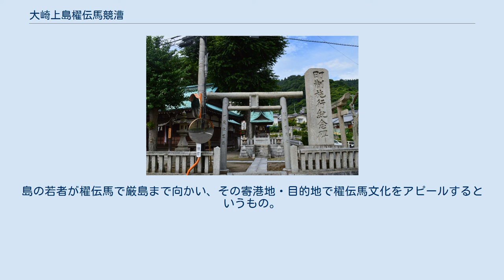大崎上島櫂伝馬競漕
大崎上島櫂伝馬競漕（おおさきかみじまかいでんまきょうそう）は、広島県の大崎上島、豊田郡大崎上島町において開催されている行事。
大崎上島町指定無形民俗文化財。
島の宝100景。
 櫂伝馬船とは、一般には櫂で漕ぐ伝馬船のことで、特に船神事での神輿渡御において御座船を曳航するタグボートのことを言う。
 島の櫂伝馬のルーツは瀬戸内海各地にいた水軍（海賊衆）が用いた最も早い船「小早」にあるという。
大崎上島の水軍は一つの勢力ではなく「大崎衆」と呼ばれた豪族連合で、戦国時代に小早川水軍乃美宗勝の配下となり毛利水軍に組み込まれ厳島の戦いなど毛利氏に従って戦った。
江戸時代以降、廻船操業・造船で栄えたこの島では各地区ごとに櫂伝馬を所有していた。
島内にある神社で舟運の安全祈願のため船神事が行われていたが、何時頃からか各地区の櫂伝馬で競争するようになり、地区の名誉にかけて熱戦が繰り広げられた。
記録として残っているものが江戸時代末期のことであるため、200年以上の歴史がある。
 現在櫂伝馬の行事は「ひがしの住吉祭」「きのえ十七夜祭」「恵比寿神社」の島内3ヶ所で行われている。
その他櫂伝馬資料は海と島の歴史資料館に展示されている。
ただ近年は少子高齢化により漕ぎ手の減少や櫂伝馬を作れる船大工自体がいなくなることなどの問題のため関係者は存続に危機感を抱いており、この経緯から文化事業として「旅する櫂伝馬」というイベントも行われている。
 建造費用は約300万円。
耐久年数は不明だが、建造は7年から10年周期で行われている。
現在はスポーツマンシップに則り規定が設けられている。
以下、ひがしの住吉祭で用いる櫂伝馬の諸元を示す。
 報恩（ホーオン）　栄弥（エイヤ）　栄弥栄（エーヤーエー） 宝来（ホラ）　栄弥歳の歳々（ヨヤサ ノ サッサ） きのえ十七夜祭の櫂伝馬競漕は、乗船16人（台振り・剣櫂振りがいない）、舳先の形状が東野櫂伝馬より丸くなっていることなど、若干異なっている。
 櫂伝馬競漕となってから、速さを求めて船の構造や漕ぎ手、太鼓打ちのリズムが研究され進化したという。
対抗意識が強かった時代にはいざこざが絶えなかった。
昔は地区ごとに櫂伝馬の図面があり秘密にされており、第一次世界大戦時の大正バブルで島内の造船業が盛況だった時期には櫂伝馬の大きさの規定がなかったことから争うように大型化が進められたという。
優勝した地区は1年間威張れ、競漕中にわざとぶつけたり水夫が櫂を持って喧嘩したこともあったという。
ただこうした野蛮・粗暴である行為は昔は粋であるとされており、喧嘩も祭りの日だけという不文律もあった。
スポーツマンシップに則りだしたのは昭和30年頃からと言われている。
 毎年8月13日に開催。
以前は旧暦6月29日に行われていたが帰省者が参加しやすいよう現在のものとなった。
東野古江にあった住吉神社は文政10年（1827年）大阪住吉大社を分祠し海辺近くに小祠として建立したが明治期の神社合祀により、現在では山側にある古江八幡神社に合祀されている。
その住吉祭は祠として建立した時から行われていたと考えられている。
当時は櫂伝馬競漕は住吉祭のメインではなく、いわゆる余興であった。
文政8年（1825年）の船燈箱が残っていることから櫂伝馬競漕だけは住吉祭が始まる前から行われていたとする説もある。
 祭りは、まず神社から出た神輿は御座船に載り白水港へ向かい、これに櫂伝馬が後に続く。
そして神輿が港の陸に鎮座すると櫂伝馬競漕が始まる。
それが終わると再び御座船に乗り櫂伝馬はお供し、矢弓地区にある御旅所へ向かい神事を行い、そして再び御座船・櫂伝馬は白水港に戻り神輿は陸に上がり氏子の参詣を受ける。
これが終わると海上花火大会となる。
 ここでの櫂伝馬競漕は最盛期8地区が参加し昔ながらの様式を色濃く残していたという。
東野出身の望月圭介は櫂伝馬に支援し、島の北側の竹原出身の池田勇人が寄贈した優勝旗が残されている。
人口減少により現在では白水港で4地区による競漕が行われ、各地区を転戦しながら計5レースで争い、総合ポイントで優勝を決める。
また観光客向けに試乗体験も行われている。
 厳島神社 旧暦6月17日に開催。
木江にある厳島神社は貞勧3年（861年）勧請と伝わり、イチキシマヒメ伝承も残る。
この例祭は厳島神社管絃祭にあたる。
櫂伝馬競漕は古くからこの例祭の中心行事であったとされるものの、その資料は残されていない。
 祭りは、まず廻り競争と呼ばれ...